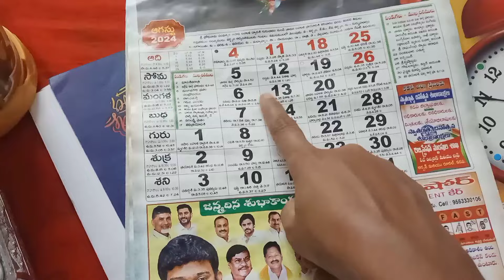వరలక్ష్మి వ్రతం కోసం money saving tips daily 10,100₹ లతో ఎలా save చేయాలి? easyగా పూజకు 6000₹save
my saving tips
how I save money for gold, silver
వరలక్షి పూజ కు కావలసిన సొమ్ము కూడబెడదాం

tqs for  watching.